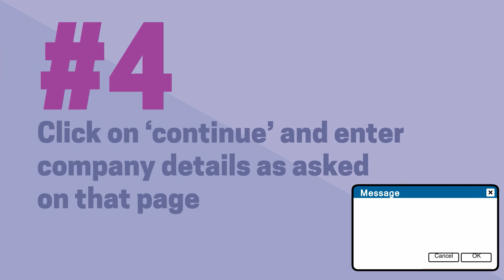Steps To Create A Business Page To Boost LinkedIn Marketing